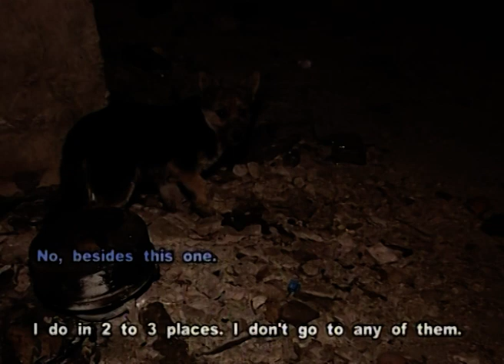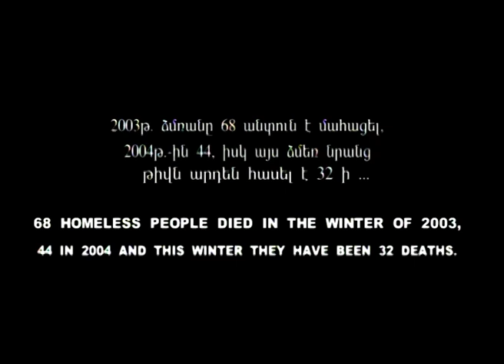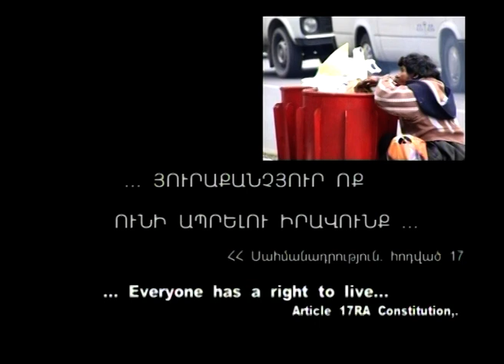Nameless Graves «Անանուն շիրիմներ»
Produced by the Investigative Journalists of Armenia/Hetq Online and Yerkir Media TV, 2005
2005-ին «Հետք»-ը եւ «Երկիր մեդիա» հեռուստաընկերությունը համատեղ նկարահանեցին «Անանուն շիրիմներ» ֆիլմը, որը պատմում է Երեւանի անօթեւանների մասին: Նկարահանող խմբի ուսումնասիրություններից պարզվեց, որ 2005-ին եւ դրան նախորդող չորս տարիներին յուրաքանչյուր ձմեռվա ընթացքում մայրաքաղաքում ցրտից մահանում էր մոտ հիսուն անօթեւան: Հայաստանում չկար որեւէ պետական մարմին կամ հասարակական կազմակերպություն, որը զբաղվեր անօթեւաններով, փորձեր գոնե ձմեռվա ամիսներին լուծել նրանց խնդիրները: